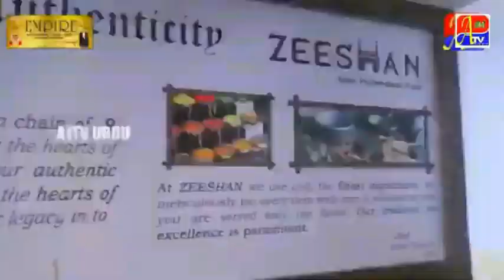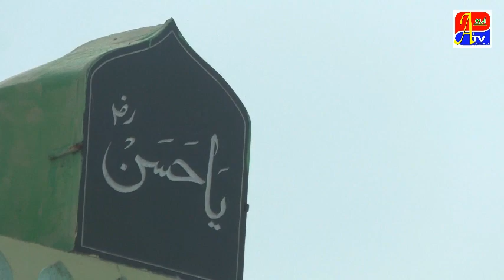Qhankhaye Quadriya Chishtiya Me Mahefile Sama